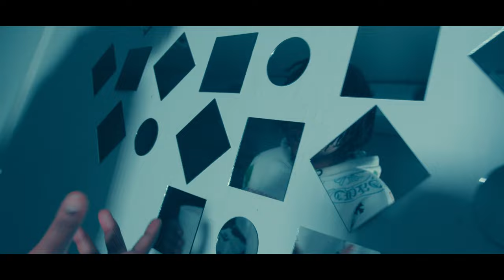TONY SNOW - " NEVA NOT WIT ME " | Official Video